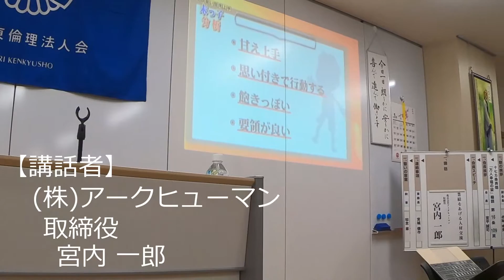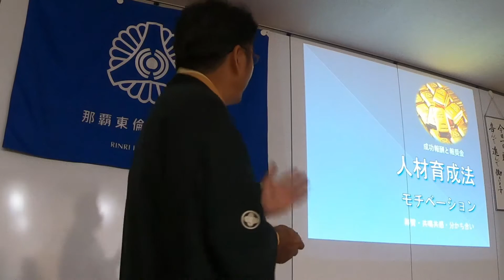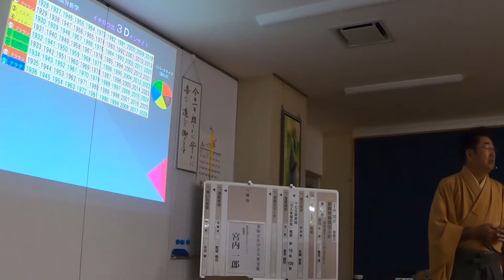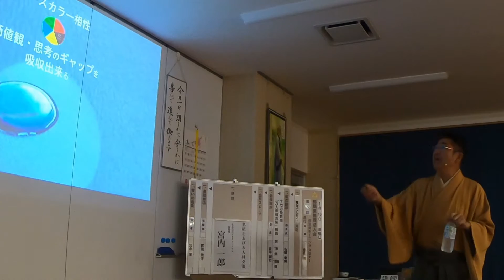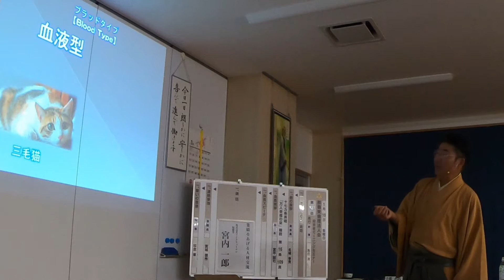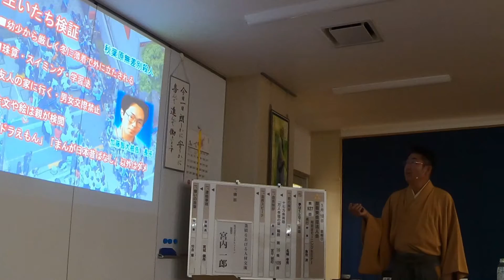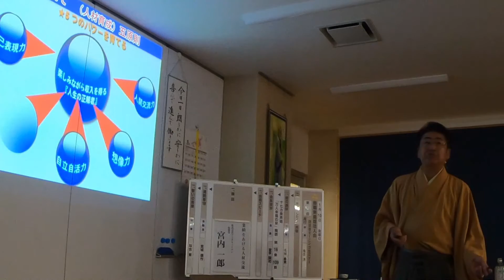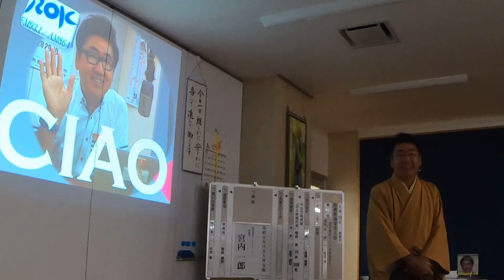業績をあげる人間交流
沖縄県那覇東倫理法人会 第927回 モーニングセミナー
2020年1月10日（金）

職場と家族の人間関係を豊かにすると幸せ感が高まる。

仕事の充実と子育てのスキルアップの話を交えお話し致 します。

【講話者】
(株)アークヒューマン 取締役
宮内 一郎 氏

出身：新潟県魚沼
座右の銘：友金健時の仲
特 技：ゴルフ・ギター弾き語り・乗馬・和 伊・鮨・中華料理・スキューバ

１５歳で上京、赤坂料亭で板場修行入りするが２年で挫折、その後２２歳で政界財界、スポーツ芸能界のアッパー層を中心に六本木に会員制レストランを開業、以降異業種を多角経営する。

しかし９１年バブル崩壊の波を受け数億円の借金を抱え同時期に離婚。

過去６万人の多種多様な人間交流から３つのデータにより２９８万タイプの人間分析法「イチロウ式３Ｄインサイト」を創案、出版そして心療カウンセリングを開始。

４０歳で再婚後初めて「一姫二太郎」を授かり独自の子育て法「イチロウ式ヒューマンフォスター」を創案発表し出版。

「３Ｄインサイト」「ヒューマンフォースター」の二つの方式の集大成で 「無離婚結婚」「無崩壊家族」「無後悔子育て」を提唱。

自身は２２年間「夫婦喧嘩」無し「反抗期」と「家族導線障害」の無い暮らしを実践。

カウンセリングは、メンタル疾患だけでなく、「不登校」「引きこもり」「夫婦関係」「子育て」人間の深層心理分析し、その具体的な原因と脱出法を提示するカウンセリングは全国から相談者が募る。

またメディアでの出演や講演活動や企業顧問カウンセラーなどをこなす日々の中。

地元沖縄３局でレギュラー番組をこなす。

ANAクラウンプラザホテル沖縄ハーバービューホテルで毎週金曜日にアコースティックギターの弾き語りライブなどマルチに「やりたい事とできる事」で活動を繰り広げている。